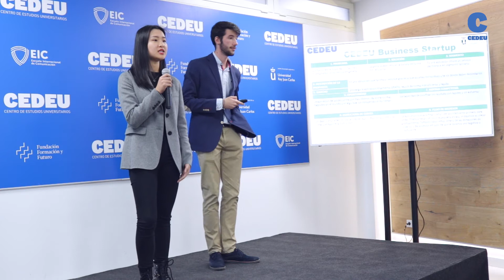CEDEU Business StartUp 🔹 "GREEN CAM"